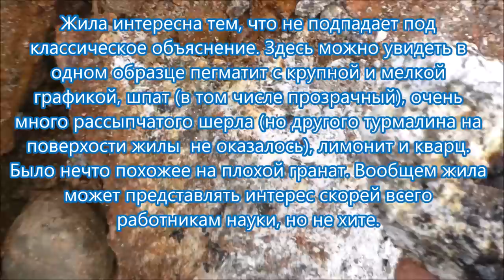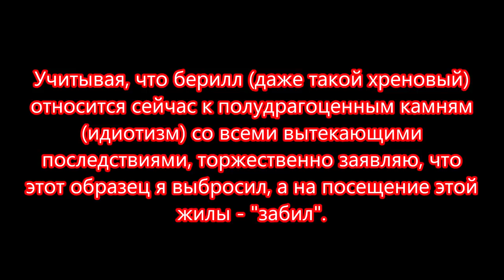ПОХОД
Поход на пегматитовую жилу, которую нашел в прошлом году. В жиле: шерл, кварц, лимонит, шпат, плохой берилл.